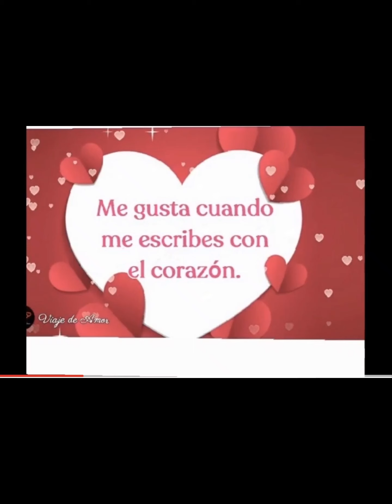Vicente Fernández/🇲🇽para que seas feliz/🎶💜🎶💜